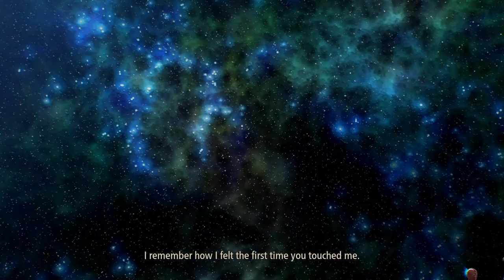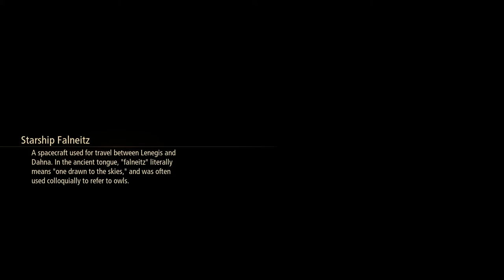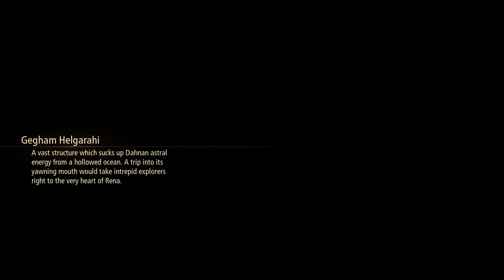Tales of Arise [42] Rena or Whatever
Ramped up my damage multiplier from 3x to 10x for those mooks before the boss. No regrets.

I might actually finish this stupid game.